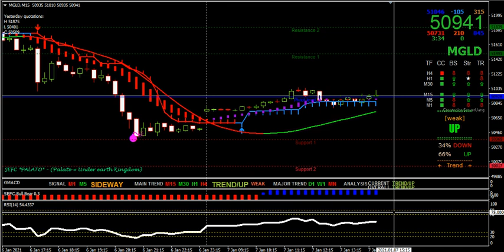Best buy sell signal software | MT4 buy sell signal indicators | MetaTrader 4 scalping indicators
MetaTrader 4 best buy sell signal trading software for Indian stock, future and MCX market.